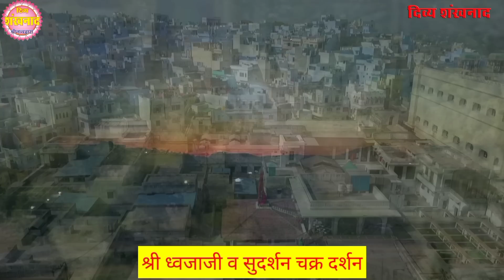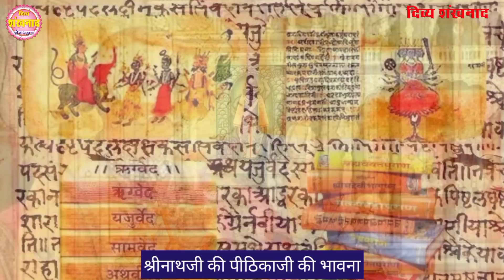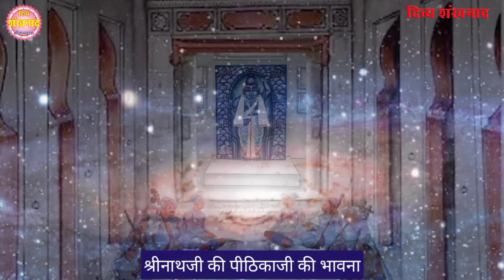"कली श्रृंगार" "चन्दन चोली मनोरथ" श्रीनाथजी के आज के दर्शन। "श्रीनाथजी की पीठिका के दर्शन - part-3"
श्रीनाथजी को कितना जानते है हम? श्रीनाथजी मंदिर नाथद्वारा।
02 June 2022 Darshan. Shrinathji Temple Nathdwara. Naav Manorath. shrinathji Prasad. Maha Prasad. Shri Yamuna Tat Darshan. Shri Girirajji Darshan.

Topics covered
1)Shreenath ji bhajan
2)Shreenath ji song
3)Shreenath ji aarti
4)Shreenath ji
5)Shreenath ji status
6)Pushtimarg ke sare
7)prachin mandir
8)Pushtimarg prasidh temple
9)pushtimarg ke sabse important temple
10)pushti shringar
11)shreenath ji shringar
12)ajj ke shringar

Language-hindi